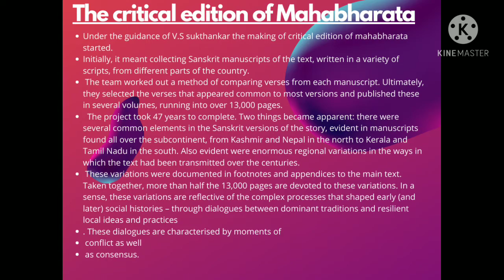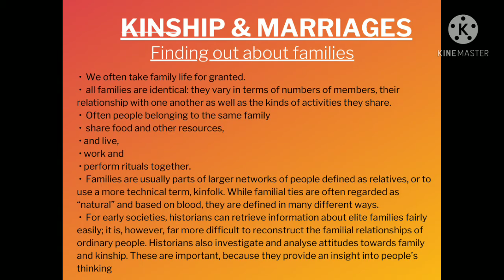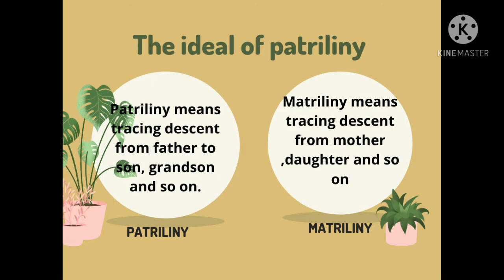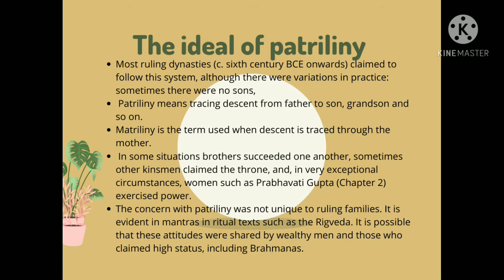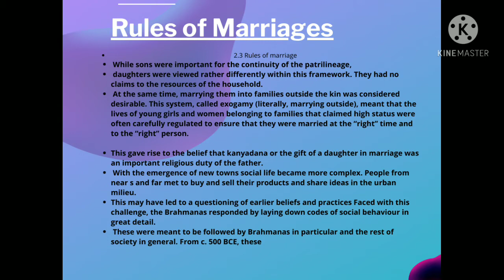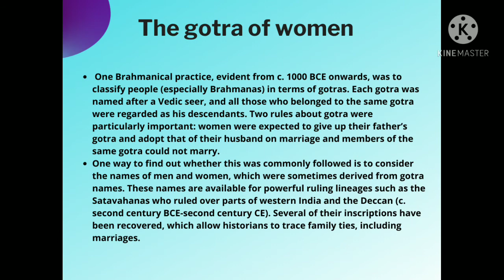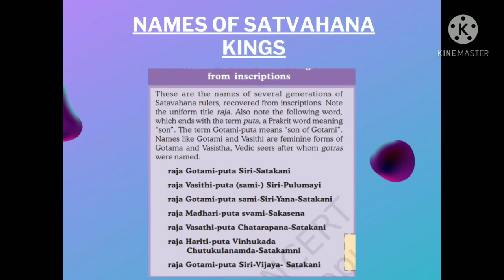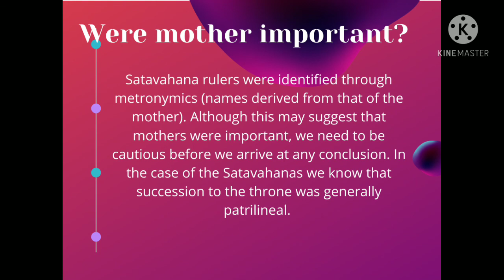Kinship, Caste & Class|| बंधुता,जाति एवं वर्ग || Easy Explanation || History || Class 12 ||2021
Topics Covered:
The critical editon of mahabharata
Kinship and marriages
finding about families
The ideal of patriliny
Rules of marriage
Types of marriage:
Endogamy,
Exogamy,
polygyny,
polygandry
What is the gotra ?
Gotra of women
were mothers important?

Today we will start the third chapter of history 'Kinship ,caste and class'.All the topics are explained in an easy way.So watch till the end and Do LIKE, SHARE AND SUBSCRIBE.

The playlist are also available for each book do checkout in  the playlist section.